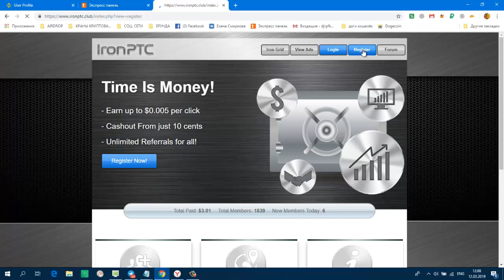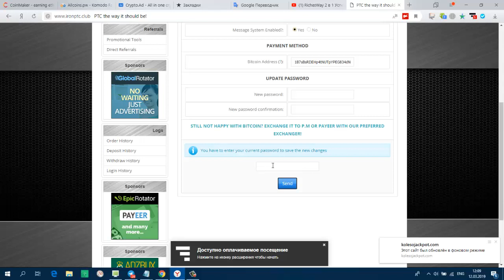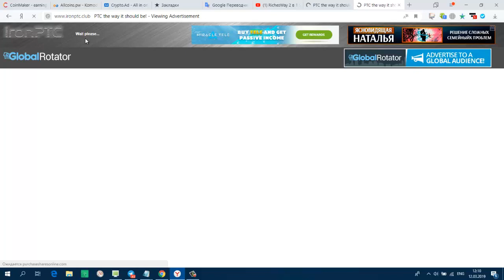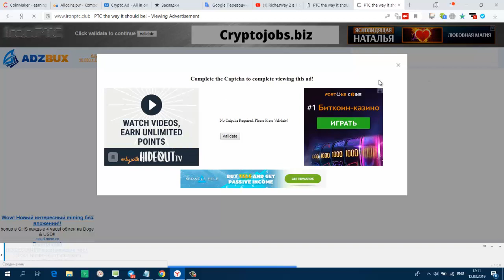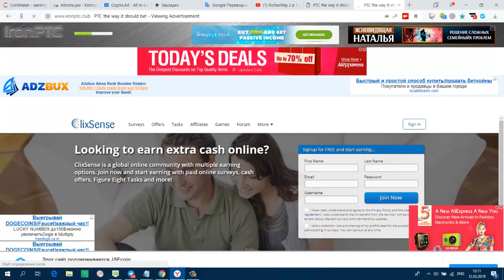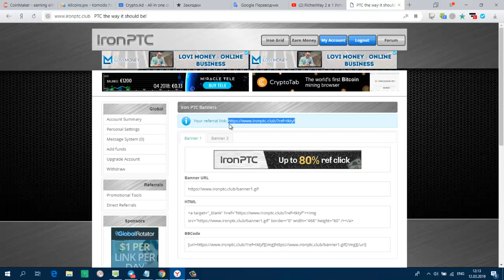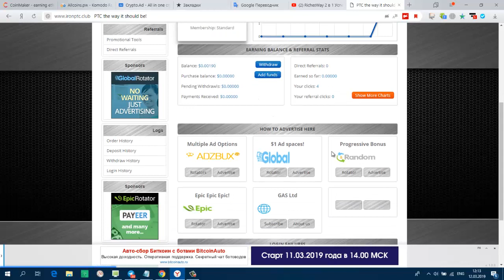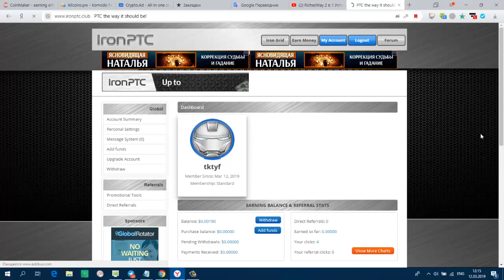Без вложений. Букс Iron PTC мин. вывод 0.10 центов в биткоин сатоши